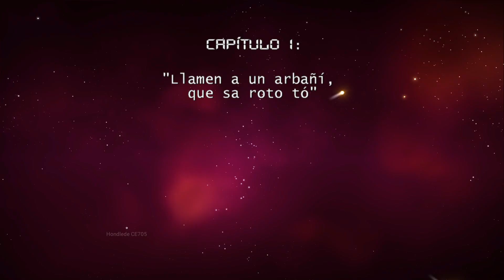No Man´s qué hay(?) - Capítulo 1: To roto.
RECUERDA que puedes seguirme en facebook o twitter, para contactar conmigo más rápido: